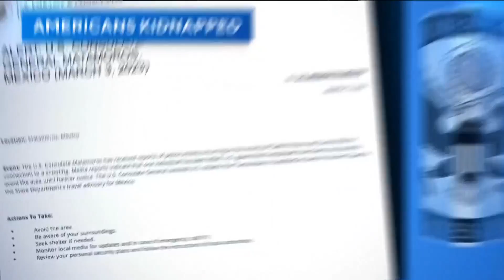State issues travel warnings in Mexico after deadly cartel kidnapping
A video capturing four Americans being captured in a deadly ambush resulted in United States officials reimplementing travel restrictions to parts of Mexico.